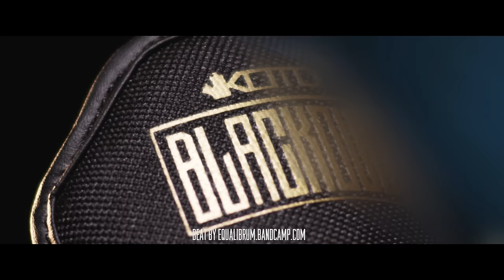KOTD - Rap Battle - Fredo vs Anygma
@KingOfTheDot - B2B - @THOROUGHFredo vs @FlipTop_Battles
Hosted by: @OrganikHipHop